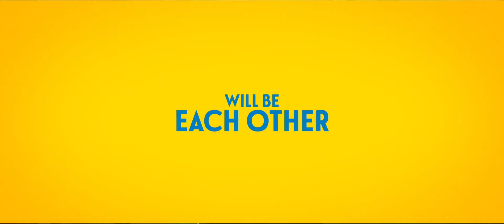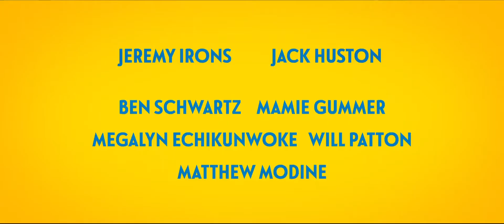An Actor Prepares - Official Trailer 2018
After suffering a heart attack, a hard-drinking actor drives across the country with his estranged son for one last adventure.

In cinemas 31 August 2018 (USA)

 Starring: Jeremy Irons, Jack Huston, Ben Schwartz, Mamie Gummer, Matthew Modine, Frankie Faison, Whitney Goin, Will Patton, Megalyn Echikunwoke, Poorna Jagannathan, Judd Lormand, Catherine Dyer, Colby Minifie, Whitney Goin, Larry Pine, and Owen Harn